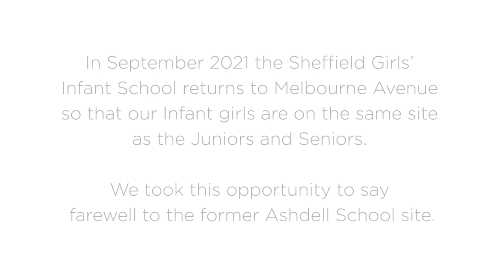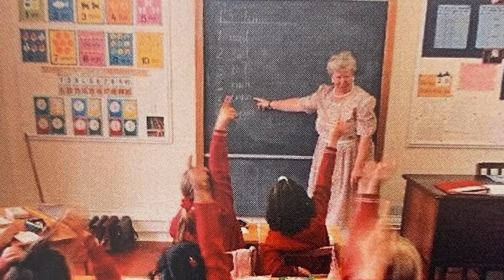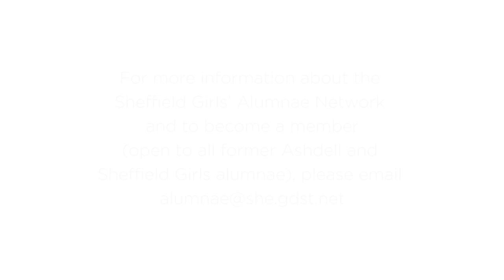Farewell to Ashdell [Sheffield Girls']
Saying farewell and celebrating the history of the old Ashdell building.

Posted August 2021